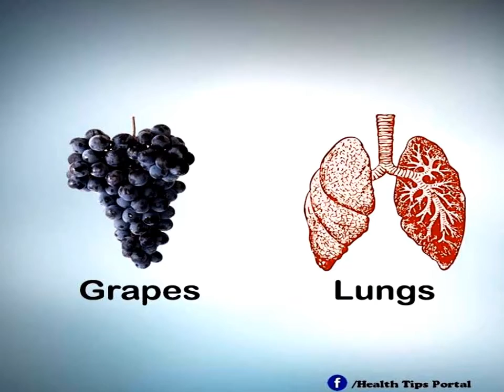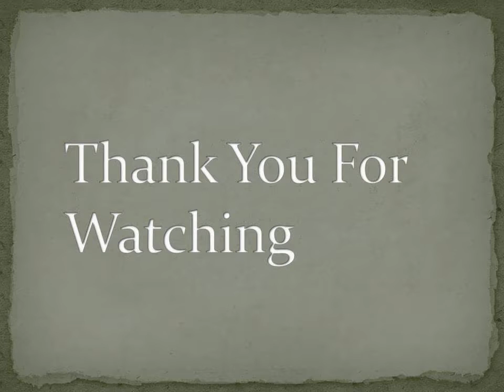health benefits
I created this video for know about health and vegetables benefits to our life.this is most impotent to us.
so don't eat pizza / burger / and other drinks like coco cola / Pepsi and ect / because this things are not good for health.
so eat what is the good for health our body.

our health is most impotent to our life.